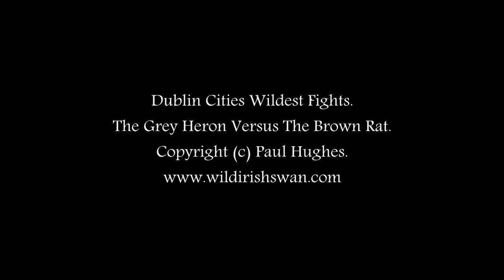An animal encounter of a heron hunting and eating a rat in predators hunt animals in attack mode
The rat is trapped in the beak of a heron, and it's trying to escape before it becomes a meal for the heron. Many animals hunt rats, but the heron has a hunting style like no other, and their rat-catching abilities are a sight to behold. The grey heron is a species of meat-eating predatory wading birds that live on and around water; they are waterbirds that don't swim but wade through the water. The heron is a hunting bird that uses its long, sharp beak to catch animals while silently and patiently stalking its intended prey; they are water waders with long legs traversing their aquatic domains. The heron attacks and feeds on other animals because they are carnivorous predators, top avian predators, and exceptional hunters of all kinds of prey animals that live and breed worldwide. Herons have an incredible instinct to attack and eat other animals. This feeding behaviour has evolved over millions of years to enable them to have an extensive menu of wild protein-rich animal meat food. The herons are flying birds with a very diverse diet of meat from hunting and eating other animals. They especially like dining on water-based waterbirds, waterfowl baby birds, rats, rodents, other small mammals and birds and insects, and a wide variety of marine and aquatic creatures living in and around saltwater and freshwater. Food eaten without chewing is how the heron and all birds eat their food because they have no teeth for crushing, and dining on big or small portions by swallowing in gulps is how they feed. The heron can be seen actively hunting and eating animal babies throughout the breeding seasons, especially when they live and breed in the herons' natural habitats. Herons will hunt and eat smaller birds and bird babies, hatchlings, nestlings, and bird eggs, regularly raiding throughout the bird breeding seasons when the heron dines and eats. The herons are avians living and breeding in almost every habitat close to water throughout the world's coastal and inland waterways.